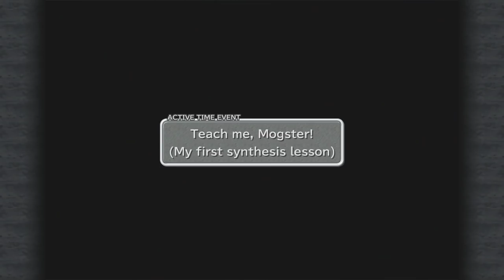Let's Stream Final Fantasy IX [Blind] - PC Gameplay Part 3 - "Rescue Vivi!" (LIVE)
👍Like if you Like the Stream!
:ThamGasm:
:ThamShock:
:ThamWeeb:
:ThamSmug:
:ThamPout:
:ThamLewd:
🎵Music for the Stream:
Final fantasy IX OST

📆Schedule, All the times are EST:
Mon: No Stream! Day off!
1. Respect. Everyone. Equally. Always. Don't be negative.
2. No homophobic, racist, illegal, or 18+ talk. Keep it tasteful
3. Do not use derogatory terms (such as homophobic slurs, misogynistic insults, etc. Russian jokes are okay, as long as funny)
4. Do not Spam (Its okay to repost if I didn't see the message due to the game, but don't repeatedly post things).
5. Do not post spoilers.
6. The BDSM meme is a joke that started some time ago, please take it with a grain of salt, its for the lols
7. Don't self-advertise your channel or other channels in chat. You wouldn't want your chat be used as an ad billboard.

📢Mods have every right to remove, timeout, or ban people that do not follow the rules made case-by-case per person. Don't be picking fights with mods